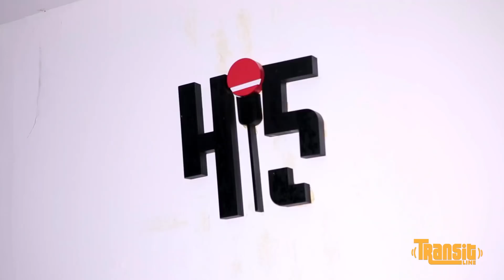NIYO Bosco/Hari abashatse kunyica nkiri muto/Hari ibimbaho nkifuza amaso/Burya twese tuzapfa